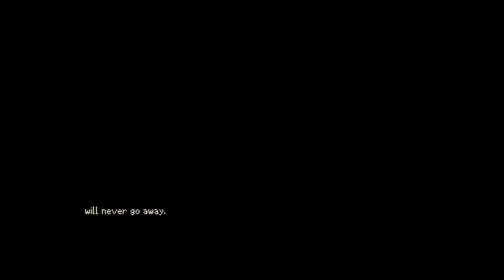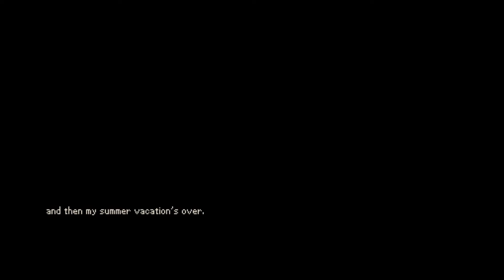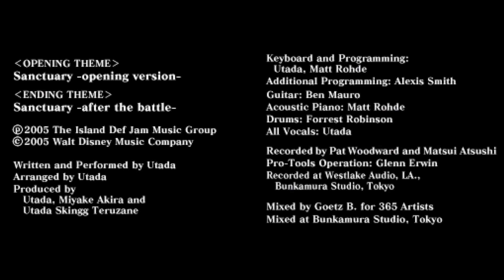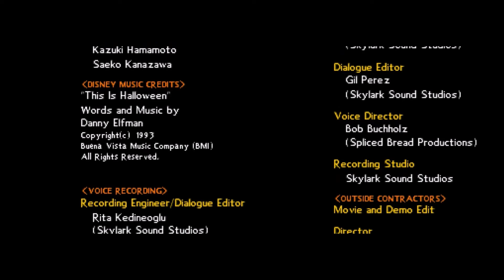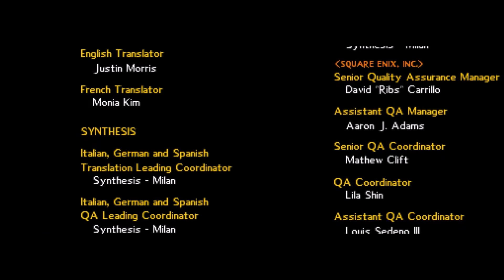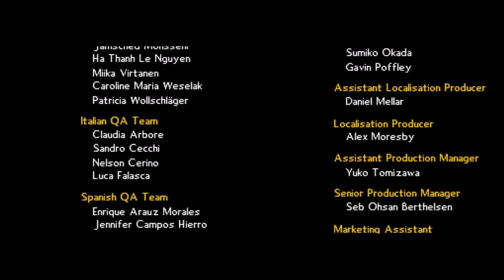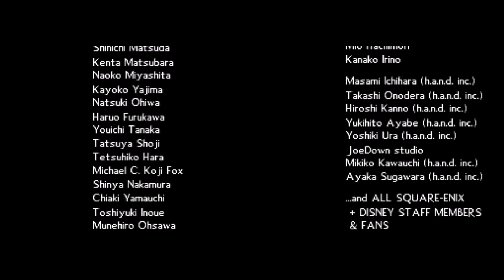Kingdom Hearts: 358/2 Days (Nintendo DS) | Part 61: Final Part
Now playing with Kingdom Hearts: 358/2 Days with Nintendo DS Emulator, MelonDS
Days 357, 358, and 359
Character: Roxas
Bonus Background Music: Kingdom Hearts: Dream Drop Distance - Traverse In Trance and All For One